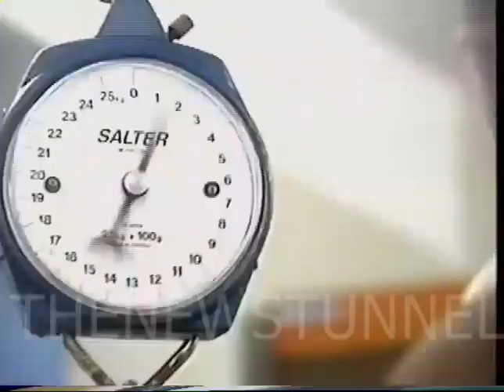Greg Matthews - Taronga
Greg Matthews Feeding the fishes at Taronga Zoo in Sydney, Australia. This is a Segment for the television show 'Eye on Australia' filmed and aired on Australia TV in the Mid 1980's.